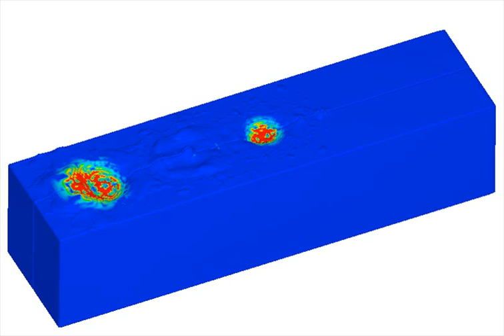Arc interaction in welding by numerical simulation Flow-3d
Triple arc interaction in SAW, you can see arc blow by variable polarities of electrode